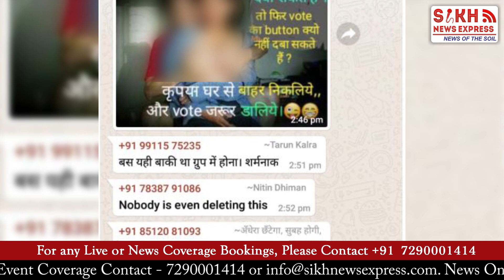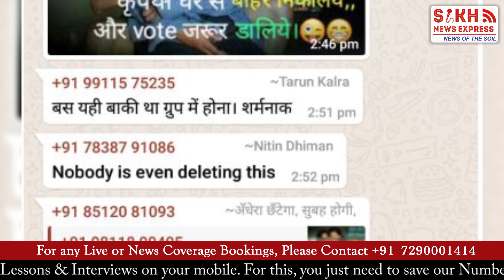ਮਨਜੀਤ ਜੀ ਕੇ Whatsapp ਗਰੁੱਪ ਵਿੱਚ ਚੇਅਰਮੈਨ ਟਰਾਂਸਪੋਰਟ ਤਰਲੋਚਨ ਵਲੋਂ ਅਸ਼ਲੀਲ ਫੋਟੋ ਪਾਉਣ ਤੇ ਮਚਿਆ ਹੰਗਾਮਾ || SNE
ਮਨਜੀਤ ਜੀ ਕੇ Whatsapp ਗਰੁੱਪ ਵਿੱਚ ਚੇਅਰਮੈਨ ਟਰਾਂਸਪੋਰਟ ਤਰਲੋਚਨ ਵਲੋਂ ਅਸ਼ਲੀਲ ਫੋਟੋ ਪਾਉਣ ਤੇ ਮਚਿਆ ਹੰਗਾਮਾ || PUNJAB WIRE || SNE ||